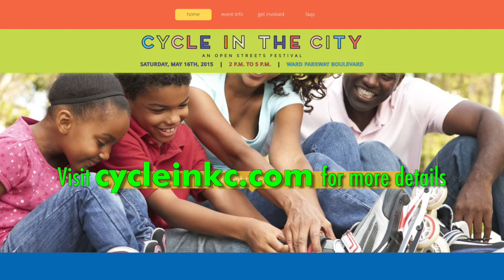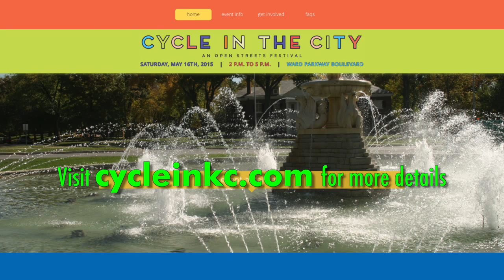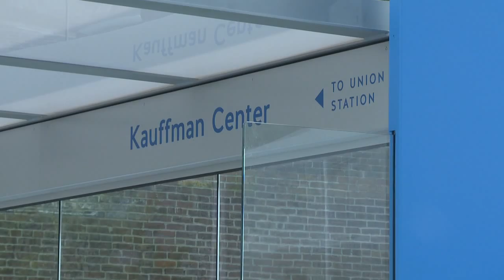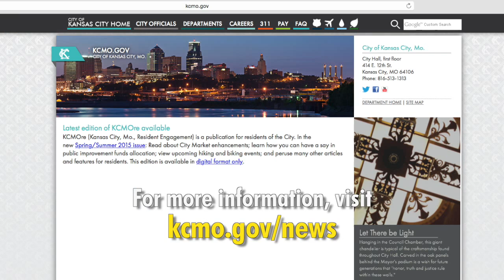The Weekly Report - May 1, 2015 - City of Kansas City, Missouri